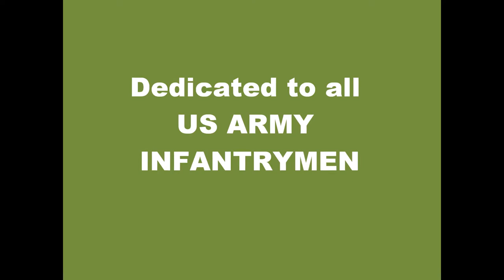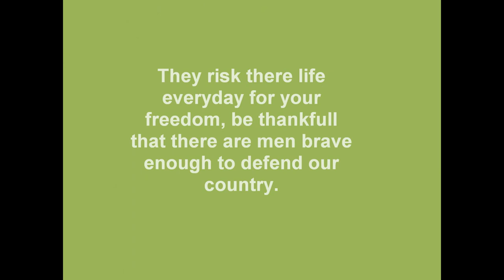Dedicated to U.S. ARMY Infantrymen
The real story of our soldiers and their suffering to defend our country